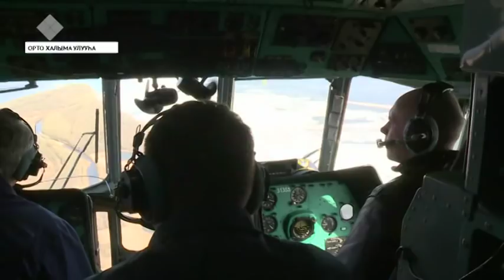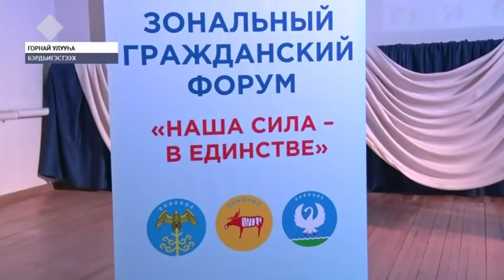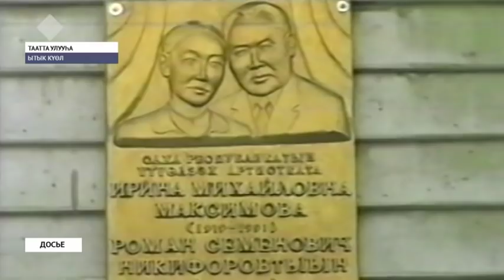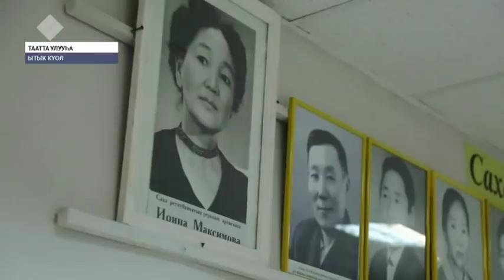«Саха сирэ» информационнай биэрии. Ыам ыйын 24 күнэ, 18:00 ч